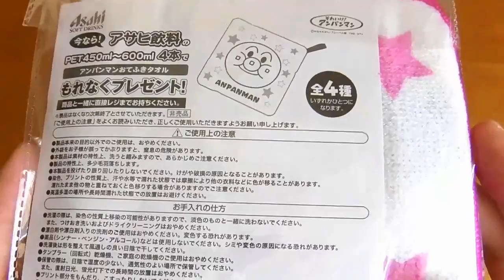Anpanman Otefuki Towel アンパンマン アニメ おてふきタオル ドキンちゃん がかわいい！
Anpanman Otefuki Towel アンパンマン アニメ おてふきタオル ドキンちゃん がかわいい！★おもちゃ Asahi！